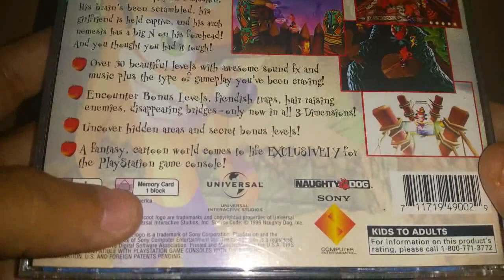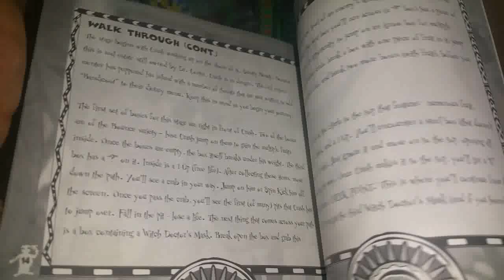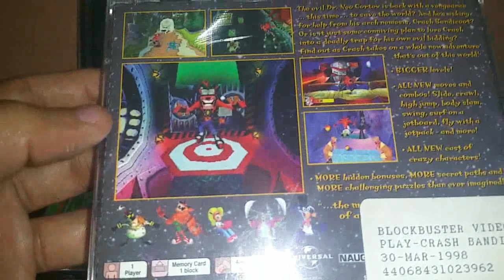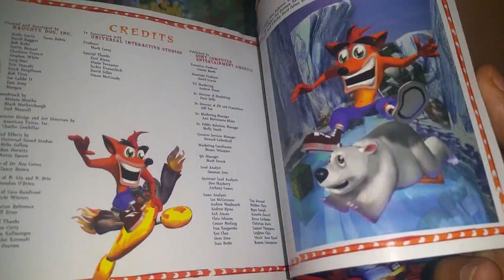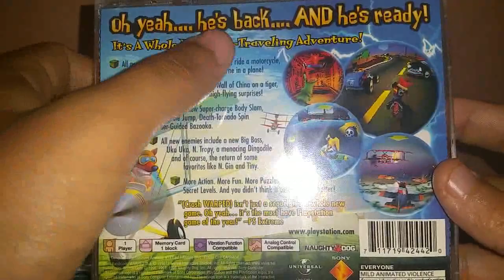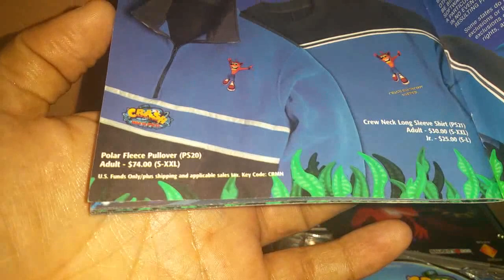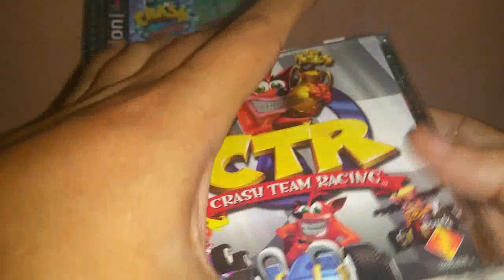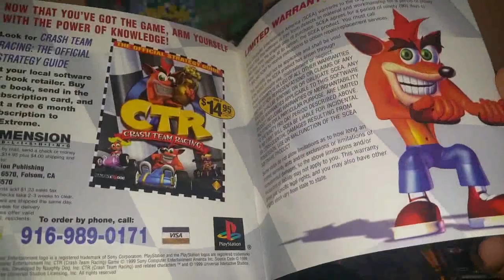Retro Unboxing - Crash Bandicoot 1 2 3 y Team Racing (Naughty Dog Legacy)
Aquí les dejo el retro unboxing de los 4 juegos increíbles desarrollados por Naughty Dog para PS1, hablo de la saga Crash Bandicoot.